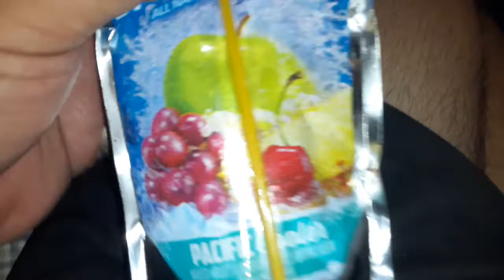caprison sip better then badlands chugs vlogmas Christmas Time